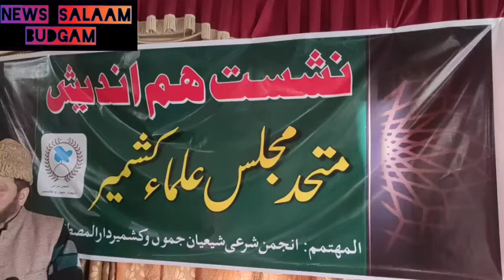An emergency meeting of Mutahaida Majlis-e-Ulema was held at the headquarters of Anjuman e sharie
An emergency meeting of Muttahida Majlis-e-Ulema was held at the headquarters of Anjuman-e-Shari'a Shiites. The meeting was chaired by Hujjat-ul-Islam and Muslims Agha Syed Hassan Al-Musawi Al-Safwi. The situation created by the movements was discussed. The petition filed by him in the Supreme Court regarding the recitation of verses of the Holy Quran was termed as a planned conspiracy to incite professional violence by hurting the religious sentiments of Muslims. The court was asked to dismiss the petition without delay